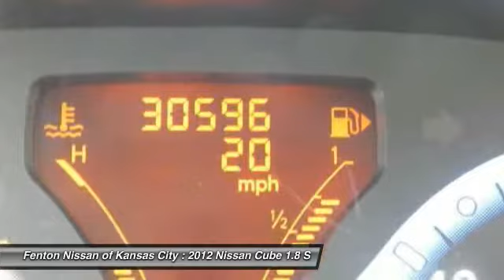2012 Nissan Cube 1.8 S Kansas City MO 64153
2012 Nissan Cube 1.8 S

This vehicle is located at:

9600 North West Prairie View Road